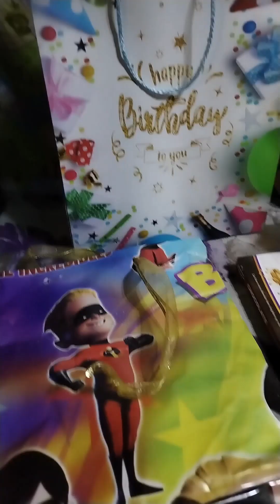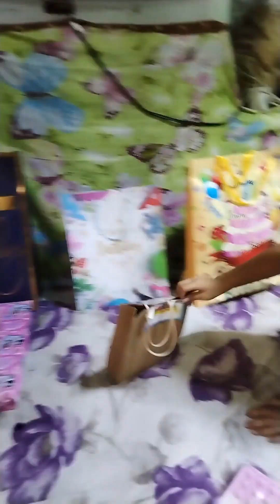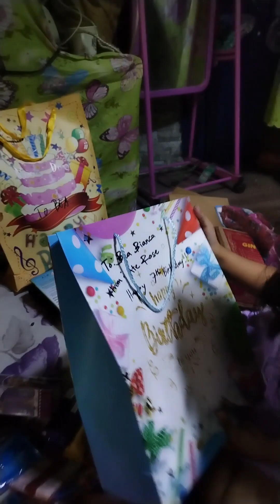𝐕𝐋𝐎𝐆 53 : 𝐔𝐍𝐁𝐎𝐗𝐈𝐍𝐆 𝐆𝐈𝐅𝐓𝐒 🎁 || HBD Bea 😘